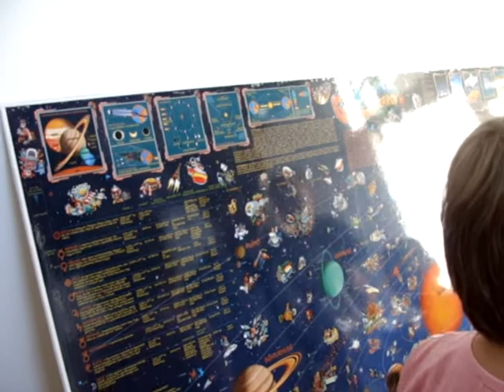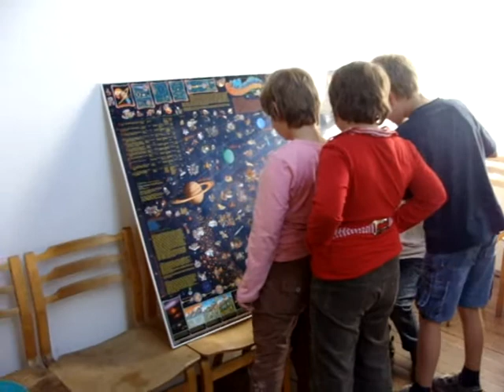Esti dal a Polarisban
2009. június 3-án két csoportot fogadtunk, emellett kisszakkörünknek is aznap délután tartottunk foglalkozást. Szakköröseink saját maguk által "kifejlesztett" találóskérdés-játékából kapunk ízelítőt. Este a Kodály Zenei Gimnázium diákjai jártak nálunk, akik a bemutatót Kodály Zoltán Esti dalának rögtönzött előadásával köszönték meg. Szakkörvezető és előadó fáradhatatlan munkatársunk: Sárneczky Krisztián.